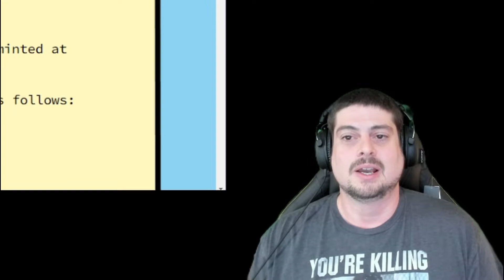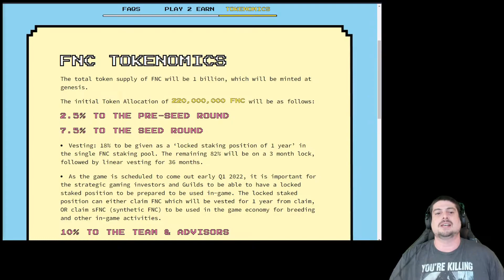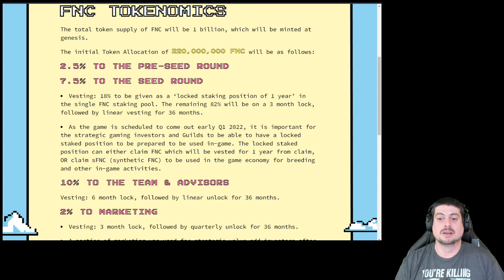NEW Play To Earn Game - Fancy Birds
Not the biggest fan of Fancy Birds to be honest. Bare minimum work done on the "art". I don't think Fancy Birds will make it.

Follow Lucid Esports United